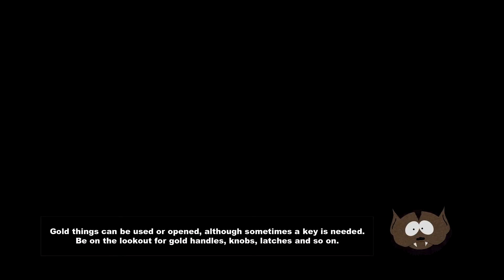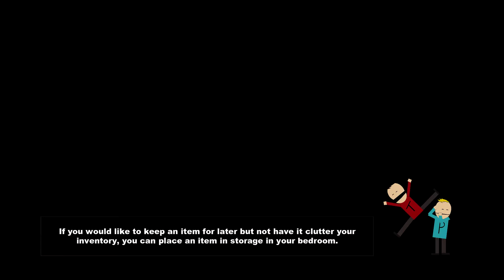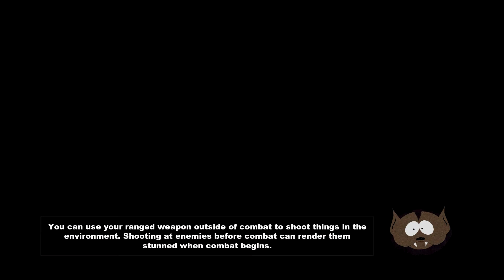Junky Plays - South Park: The Stick of Truth #12 - The Sneaky Squeaker !